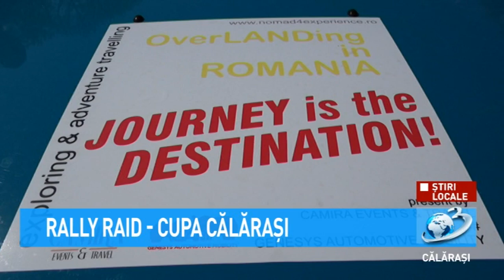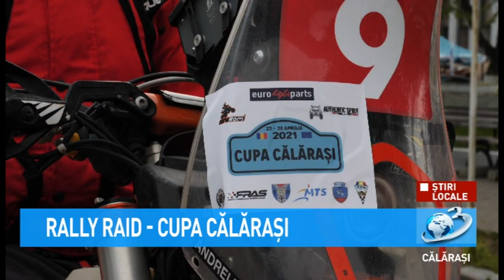Rally Raid - Cupa Călărași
Evenimentul, încadrat în calendarul Federației Romane de Automobilism Sportiv pentru anul 2021, a lua startul de pe Platoul din fața Centrului Județean de Cultură și Creație Călărași.